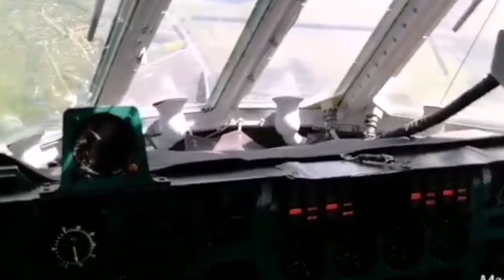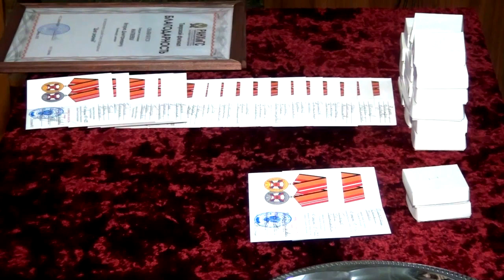Тверские лётчики вернулись с крупных учений